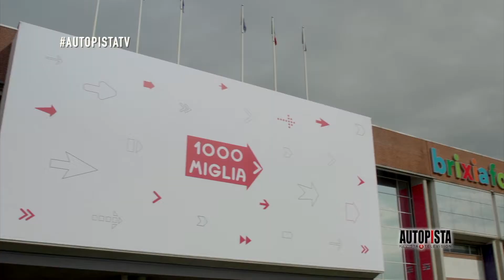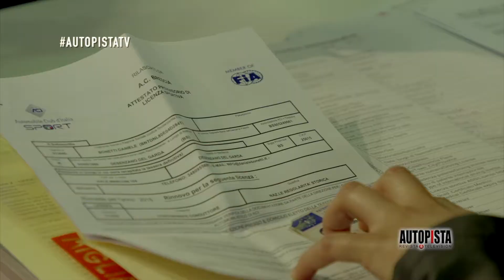1000 Miglia autopistatv 2018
1000 Miglia autopistatv 2018